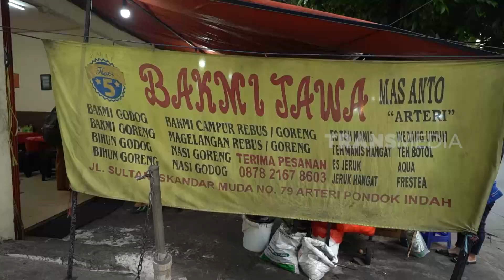Kenta & Ummi Quary Menjajal Lezatnya Bakmi Jawa Mas Anto | ENAKNYA MANTUL (18/11/23) Part 1